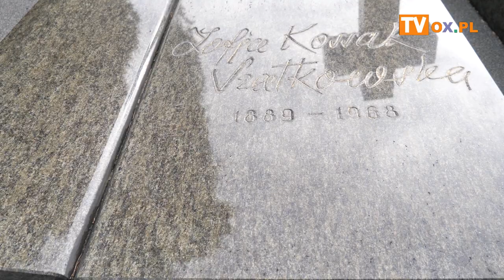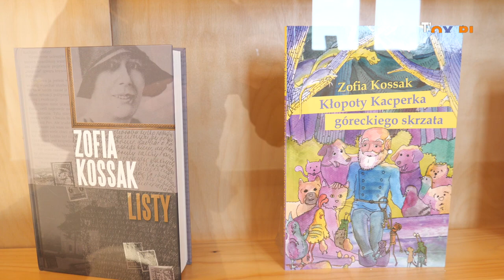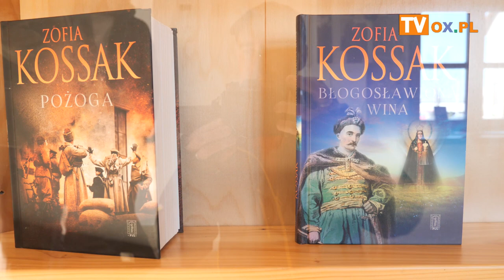55. rocznicy śmierci Zofii Kossak-Szatkowskiej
W środę(05.04) na cmentarzu parafialnym w Górkach Wielkich rozpoczęto
uroczystość z okazji 55. rocznicy śmierci Zofii Kossak-Szatkowskiej.
Natomiast w Muzeum Zofii Kossak-Szatkowskiej odbył się pokaz filmu "Mulier Fortis" w reżyserii Adama Kraśnickiego i  miała miejsce dyskusja, którą poprowadziła Lidia Dutkiewicz i wzięli udział
reżyser Adam Kraśnicki oraz prof.zw.dr hab. Krystyna Heska-Kwaśniewicz.